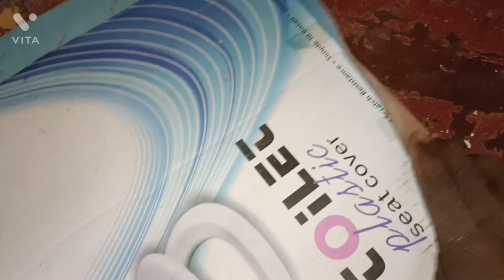3D wall painting texture Asian paints 2022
3D wall painting texture design
                               Asian paint2022

pentar Dayal bhai